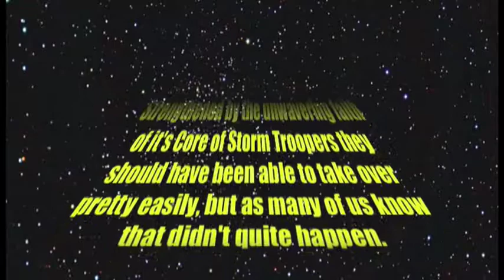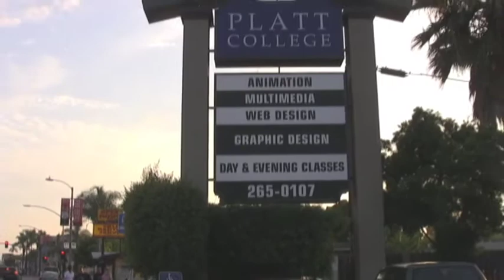Storm Trooper Sessions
One storm troopers story after the fall of the Galactic Empire.